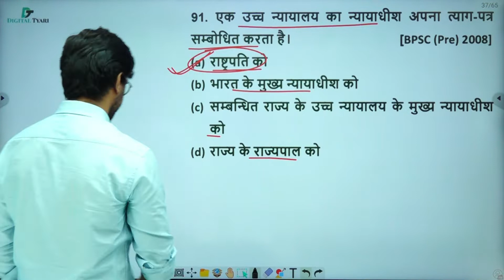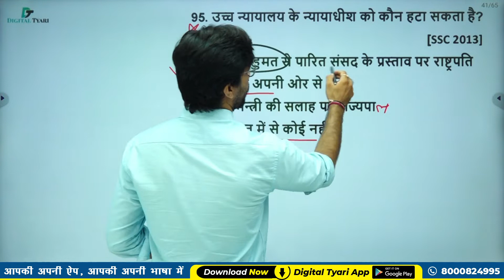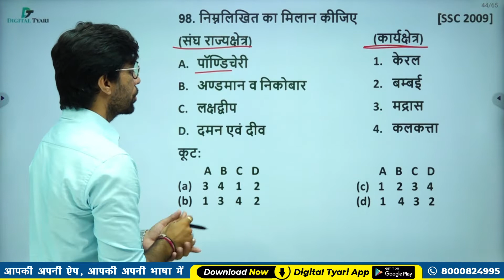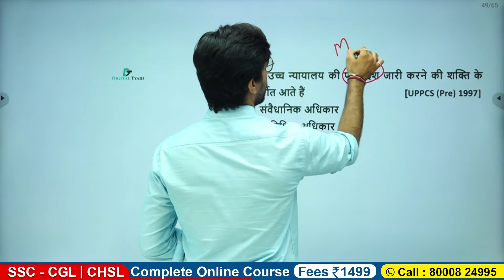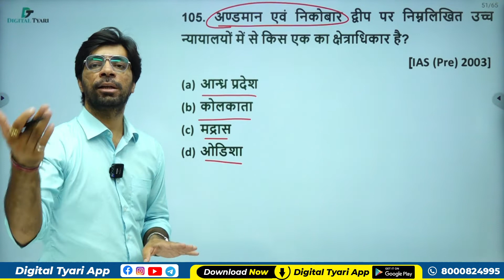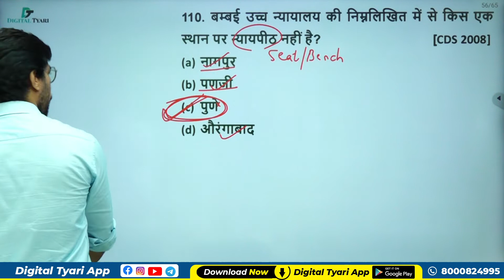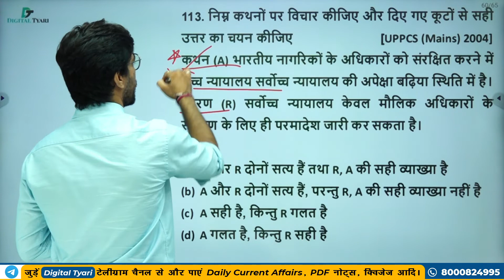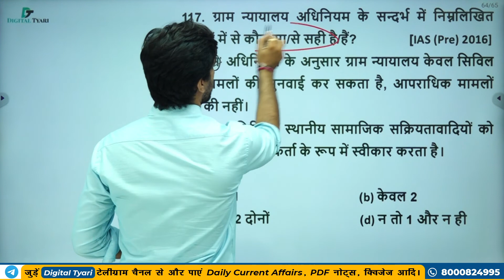INDIAN POLITY - न्यायपालिका [JUDICIARY] || General Studies MCQs by Manohar Pandey Book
1. DSLR Camera
2. Sony Camcorder
3. Studio Lights
4. Tripod
5. Studio Green screen
6. Microphone